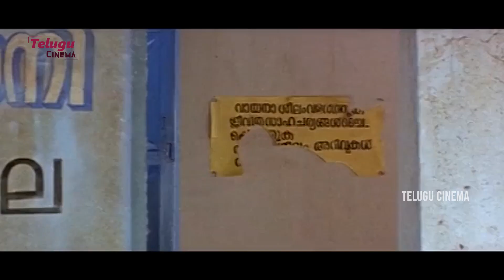నీ బ్యాక్ బంపర్ bouncers లాగ వుంది .... చచ్చిపోతున్నాం ఇక్కడ...|| Swatha Menon || Telugu Cinema